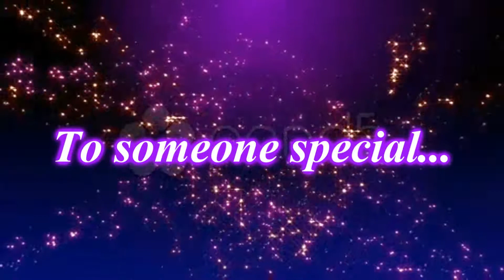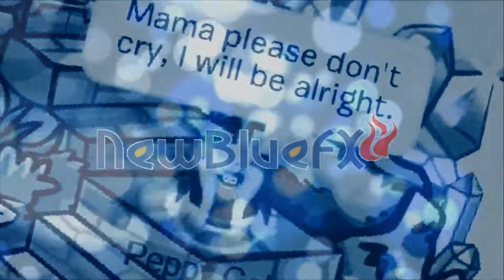Criminal CPMV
~PLEASE WATCH IN HD~ To Daniel...